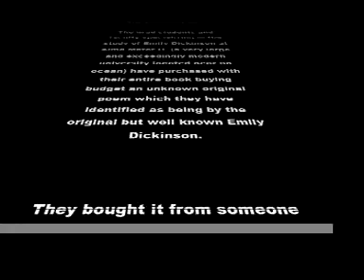Post-Modern Forgery in Words and Song (#14)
A young forger experiences a crisis of conscience and his father, older and wiser, explains to him the relationship between forgery and academia in terms of post-modernism.  They also do a song and dance.  To view the show before and after this musical event, please follw this